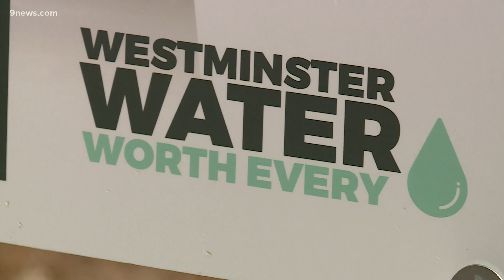Colorado drought levels still high; 1 city already called for early water restrictions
Meteorologist Cory Reppenhagen found out if the glass is half empty or half full for some areas heading into the spring.

9NEWS (KUSA) is located in Denver, Colorado.